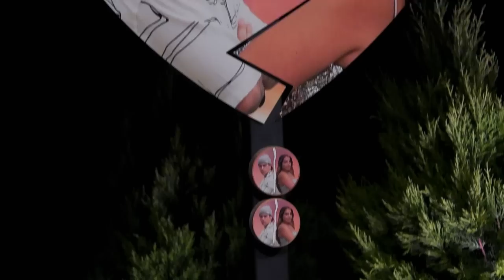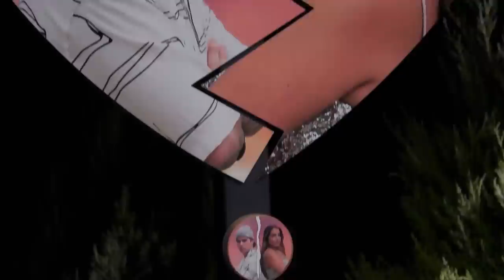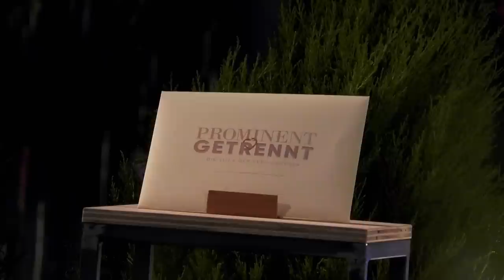Eskalation bei der ersten Nominierung | Prominent getrennt